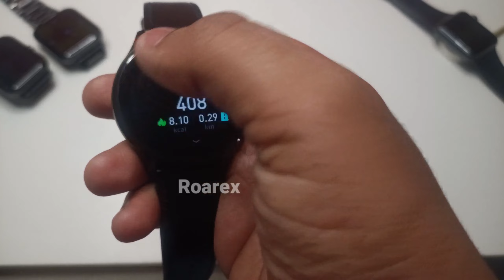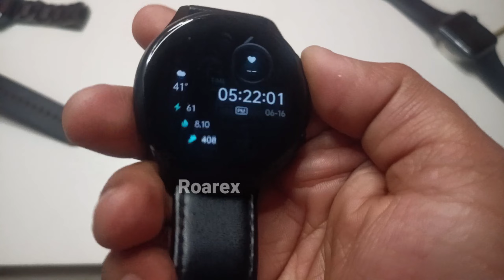Smartwatch problem solve 🤯 | Smartwatch connection problem solve | Smartwatch not turning on problem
Hi friends
AJ is video me Mai apko un saari problems ka solution bataunga Jo apko smartwatch m milti h

In this video, I will show you how to solve common smartwatch problems. I will cover topics such as:

* How to fix a smartwatch that is not connecting to your phone
* How to reset a smartwatch that is frozen or unresponsive
* How to change the watch face on your smartwatch
* How to add and remove apps from your smartwatch
* How to troubleshoot other common smartwatch problems

If you are having any problems with your smartwatch, I hope this video will help you to fix them.

Here are some additional tips for troubleshooting smartwatch problems:

* Make sure that your smartwatch is fully charged.
* Make sure that your phone and smartwatch are both connected to the same Wi-Fi or cellular network.
* Make sure that your phone and smartwatch are both running the latest software.
* Try restarting your phone and smartwatch.
* If you are still having problems, contact the manufacturer of your smartwatch for support.